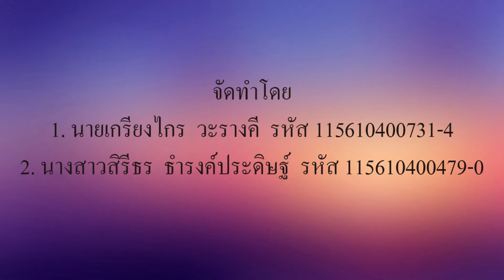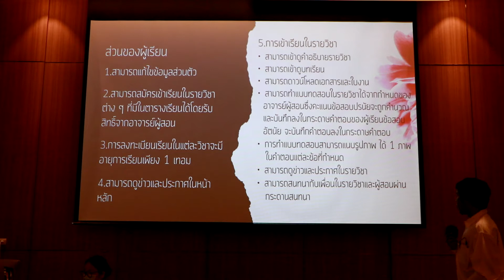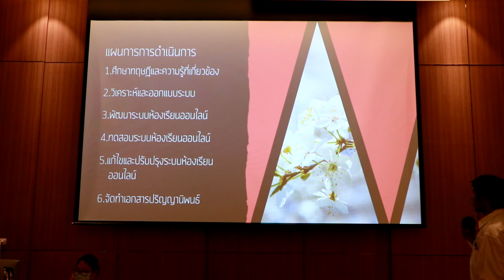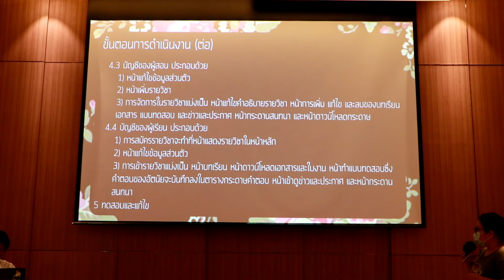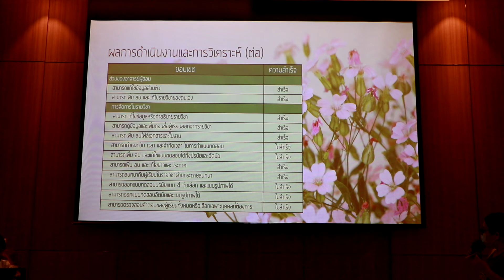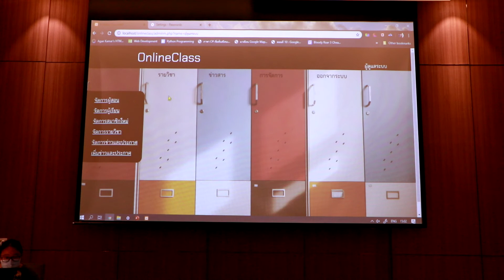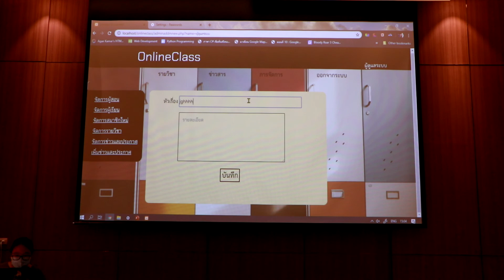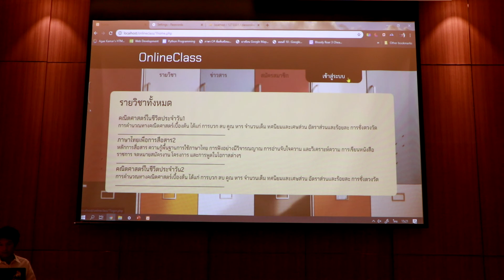กลุ่มที่ 27 ระบบห้องเรียนออนไลน์